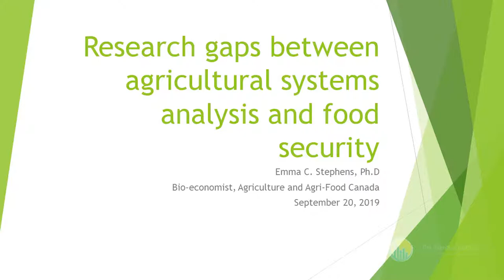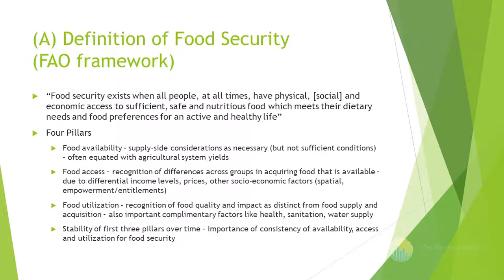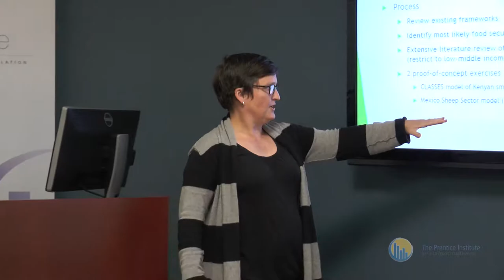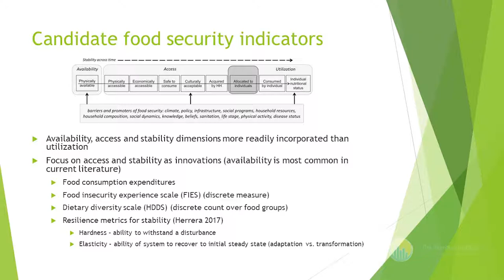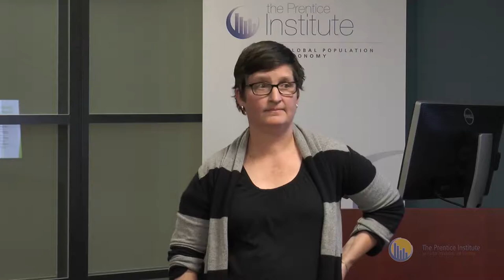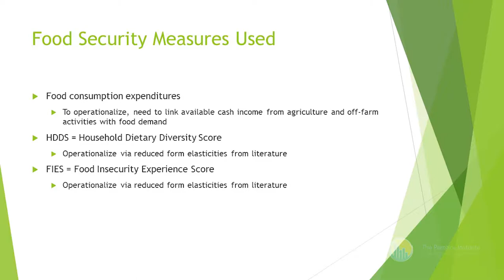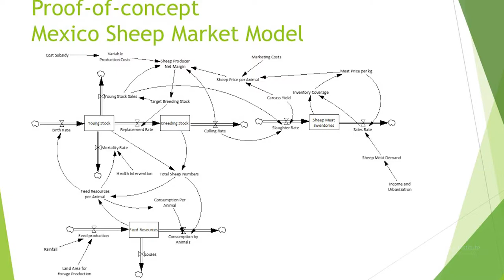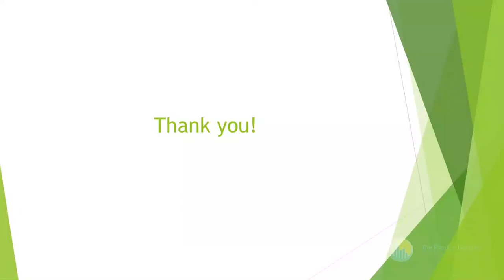Emma Stephens-Research Gaps Between Agricultural Systems Analysis & Food Security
Dr. Emma Stephens of the Lethbridge Research and Development Centre provided an overview of research she and colleagues have been working on.  She pointed out that research on agricultural systems is often motivated by concerns about food security.  However despite the many linkages between food production and supply and the subsequent food security status of a given population, relatively little quantitative analysis has been done to fully link agricultural systems research to what the food systems research community has identified as the main pillars of food security: food availability, access, utilization and stability.  She presented two proof-of-concept exercises on ways to incorporate food security dimensions into agricultural systems models and  discussed the results and challenges and suggested future research priorities to better integrate food security into agricultural systems research.